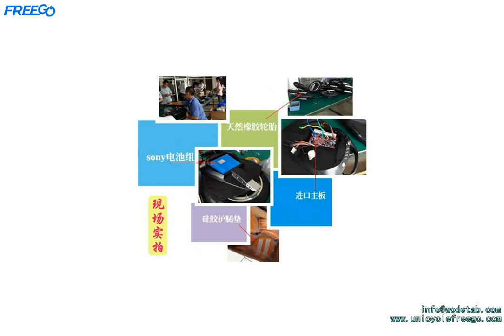2015 NEW Arrival One Wheel Self Balancing Single Electric Scooter Unicycle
It takes about a half hour to learn the basics of riding, about a day or two to become proficient. Just lean forward to go forward, lean back to stop. Once you get used to it, it's almost magical.